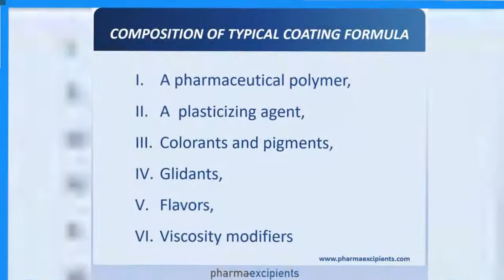The Basics of Coating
See our video about the basic principles of coating and find out more about coating